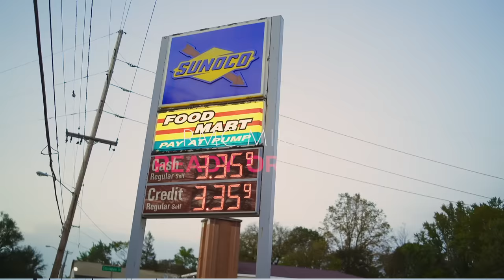RMC Mike - Ready Or Not (Official Video)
Listen to the single "Ready Or Not". Out now!